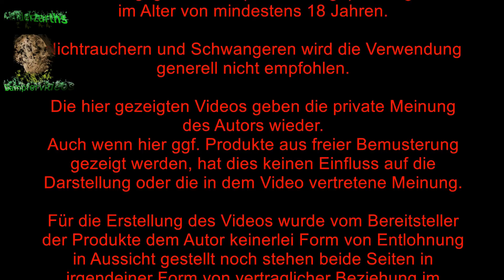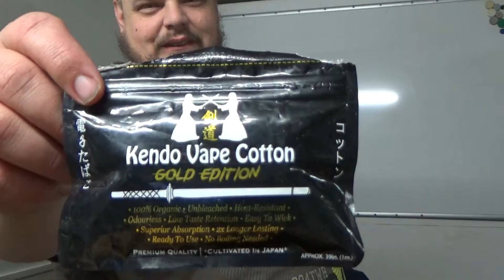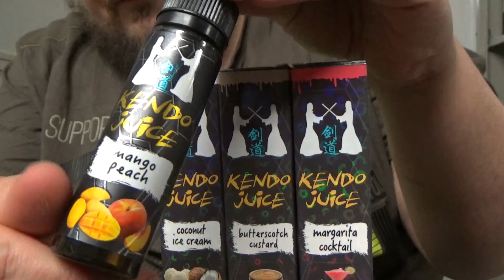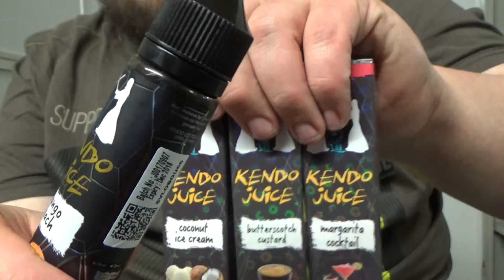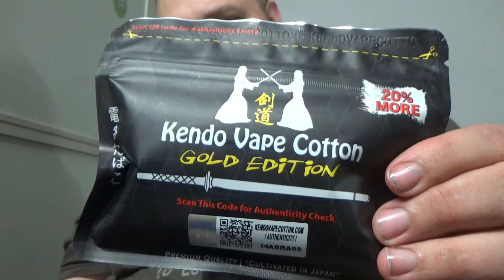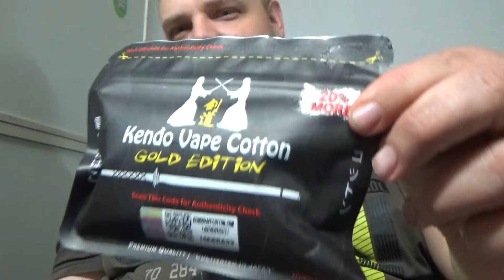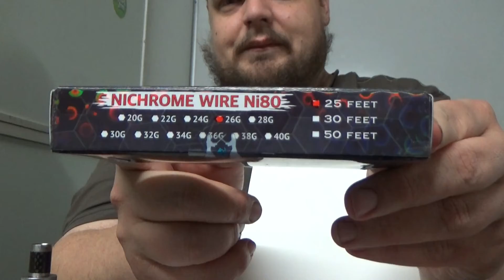Try my juice: Liquids von Kendo Vape + Verlosung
Neues von einem alten Bekannten: Kendo Vape bringt nun neben Watte auch 4 Liquids auf den Markt. Diese teste ich hier und es gibt auch noch einige ihrer Produkte zu gewinnen.

Werbeblock

Werbeblock